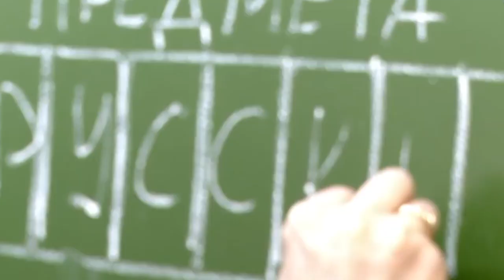ЕГЭ без стресса